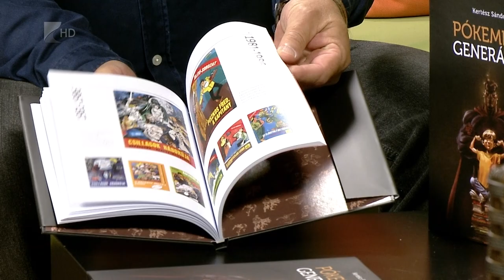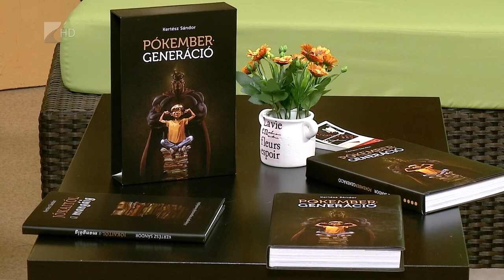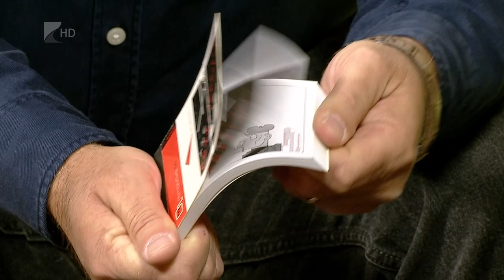Víg-Kend 2018.10.26. - Kertész Sándor: Pókember-generáció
A kisvárdai Kertész Sándornak idén áprilisban jelent meg legújabb könyve, a Pókember-generáció. Ebben átfogó képet kapunk az elmúlt 30 év képregényeiről. És hogy tényleg a képregény-e az alapja minden mai animációnak, az a beszélgetésből kiderül.